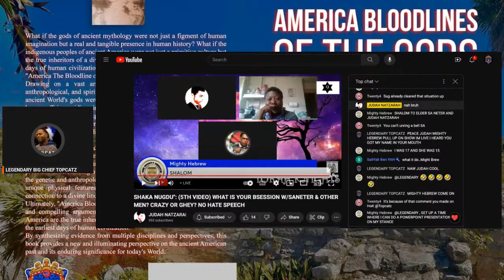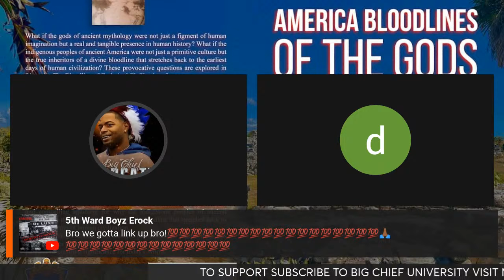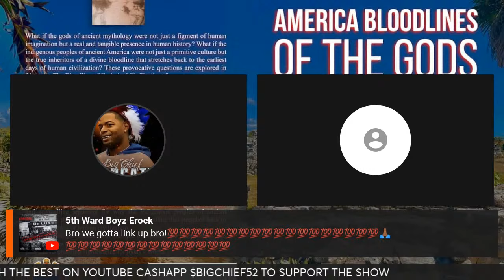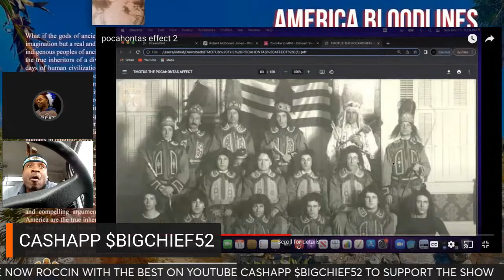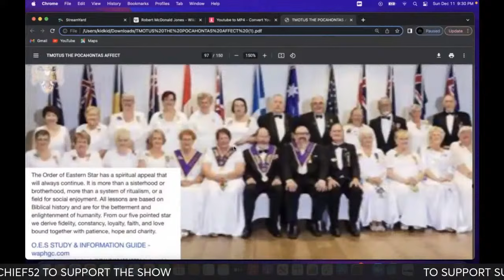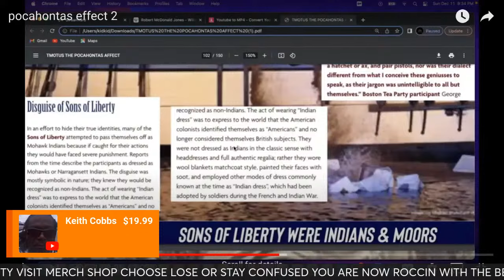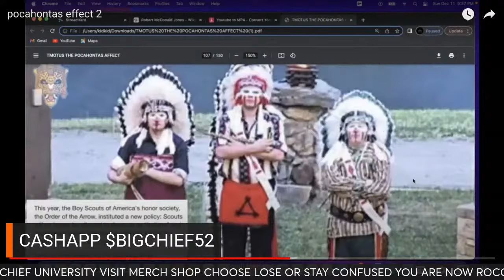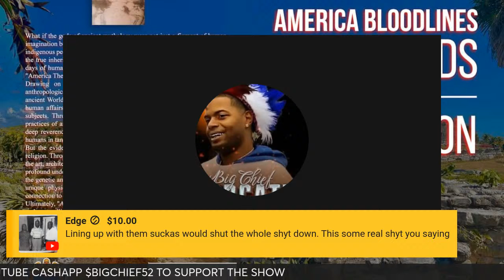ROD HAYES ARE WE DRAGONS AND SERPENT ANUNNAKIS ❓ DO YOU HAVE THE BLOODLINES OF THE GODS